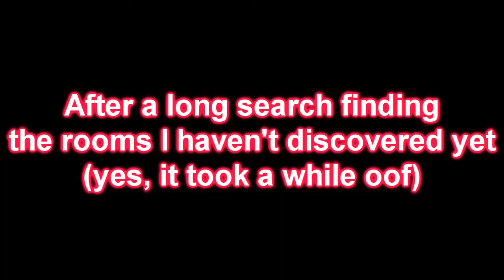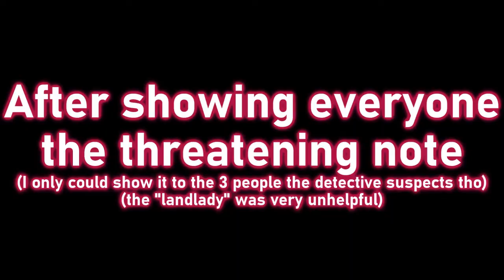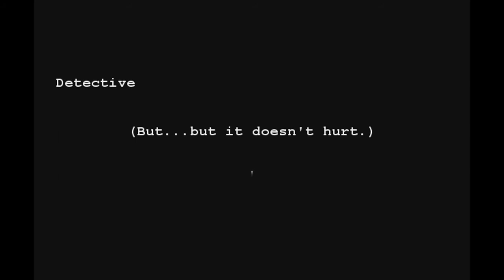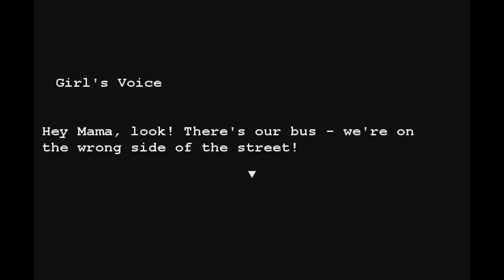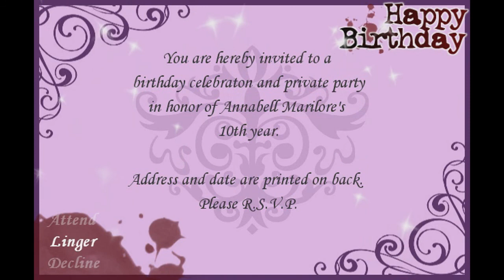Solving The Case with an Unexpecting Twist! | Happy Birthday [P4] [FINAL]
When a party for a wealthy family’s ten-year-old daughter ends with the birthday girl dead, her older sister missing, and the father refusing to call the police, the detective isn’t exactly conventional. She finds herself at the site of the crime – a rented out old mansion – without any trace of memory. It’s the landlady who tells her that she is a private investigator who’s been hired to catch the culprit and bring them to justice

But how can she solve a murder when she can’t even deduce her own name? Was it one of the party-goers who did the young guest of honor in? …Or was it the ghost said to wander the haunted halls? Can she manage to find the missing girl before another tragedy takes place?

…And will she be able to sleuth out her own memories and the meaning behind their disappearance at the same time?
🎂 Developer | TearsOfNightfall
🎂 Genre | Mystery Adventure